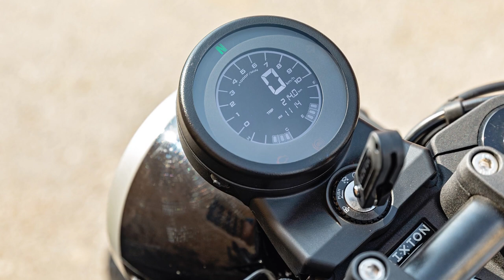Lançamento na Europa da Brixton Crossfire 125, preço de 3.999 Euros. Você compraria?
O vídeo mostra o lançamento na Europa da Brixton Crossfire 125 com motor de 125 CC um 4 tempos, 1 cilindro, com refrigeração líquida, despertando 13,4 CV a 9500 rpm e 11,4 Nm a 7500 rpm, uma caixa de cambio de 6 velocidades, a moto pesa 149 Kg dividida pela potência temos 11 Kg/CV, o tanque tem capacidade para 11 litros rodas raiadas e freios a disco de 300 mm na frete e 218 mm atras o pneu dianteiro 120/70-17 e traseiro 140/70-17 ambos para uso misto e o preço praticado é 3.999,00 euros disponibilidade de 2 cores